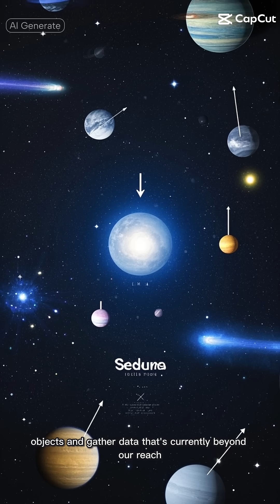NASA's Bizarre & Cool Tech That You Didn't Know About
Join NASA on an epic quest to the edge of the solar system, exploring the vast expanse of space and uncovering secrets of the cosmos. From the scorching hot surface of Mercury to the icy cold reaches of Neptune, this documentary takes you on a journey through the planets, delving into the fascinating world of astrophysics and space engineering. Witness the remarkable achievements of Voyager 1 and 2, and discover the latest breakthroughs in space technology. With stunning visuals and expert insights, this documentary is a must-watch for anyone curious about the wonders of the universe, from black holes to the Milky Way galaxy. Explore the mysteries of space and time, and uncover the latest discoveries in space exploration. Whether you're an astronomy enthusiast or just curious about the universe, this documentary is sure to leave you in awe of the vastness and complexity of space. So, buckle up and join NASA on this epic quest to the edge of the solar system!